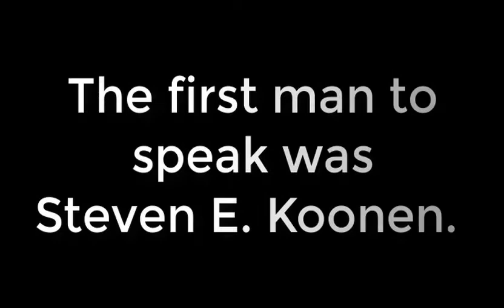Joe Rogan - S.E. Koonen and Andrew Dessler... DEBATE!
One side is open to debate, the other is not.